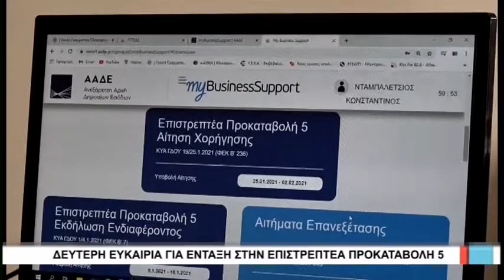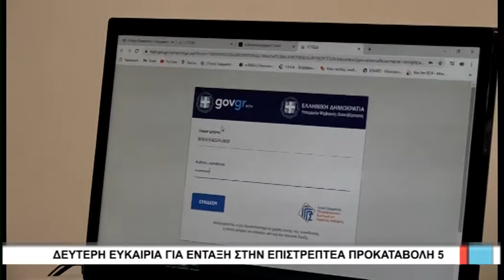Λάρισα Δεύτερη ευκαιρία για ένταξη στην Επιστρεπτέα Προκαταβολή 5 300121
Την ερχόμενη Τρίτη, στις 2 Φεβρουαρίου, αναμένεται να ανοίξει η πλατφόρμα της ΑΑΔΕ για να καταθέσουν αιτήσεις επιχειρήσεις, οι οποίες αποκλείστηκαν στο πλαίσιο της Επιστρεπτέας Προκαταβολής 5.